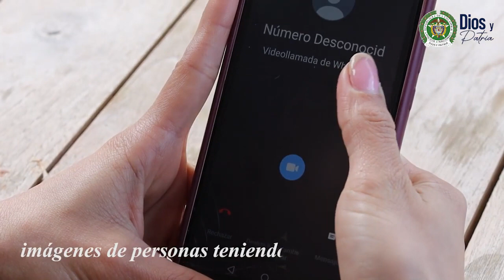Campaña videos llamadas para extorsionar